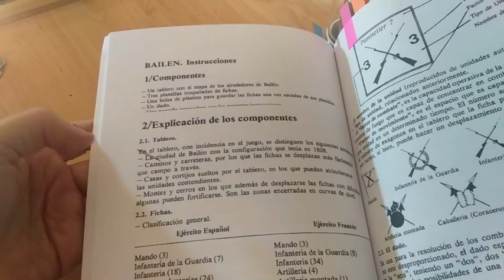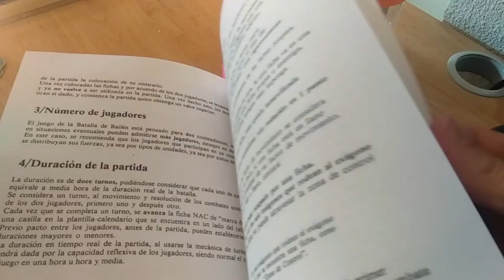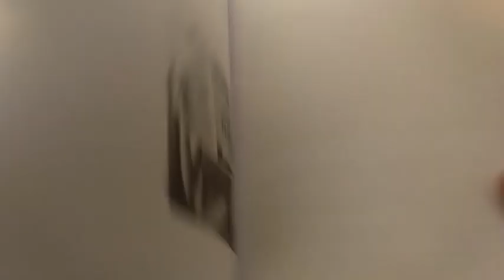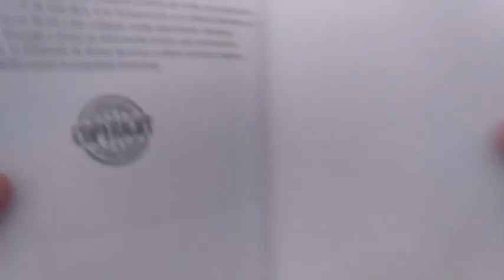La tomadura de pelo de Bailen (New NAC)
Los que jugamos a los juegos NAC hace 40 años esperábamos el regreso de los mismos con ilusión pero nos hemos encontrado con una tomadura de pelo rozando la estafa que es muy difícil de entender.
Que conste que esto me da rabia pero mucha más lástima por lo que intuyo que hay detrás, alguien muy mal asesorado.
Evidentemente que a nadie se le ocurra comprarlo